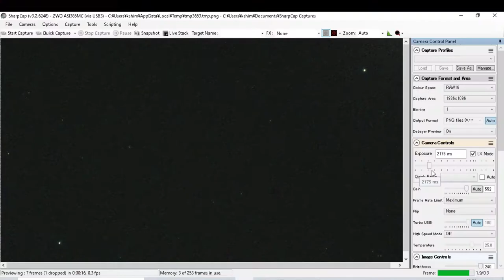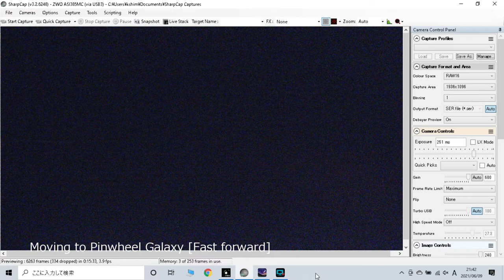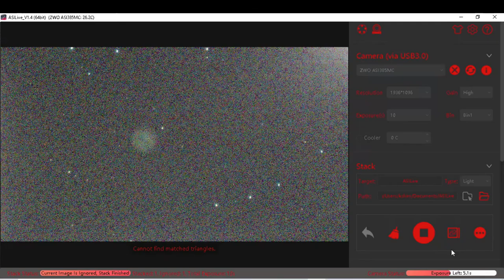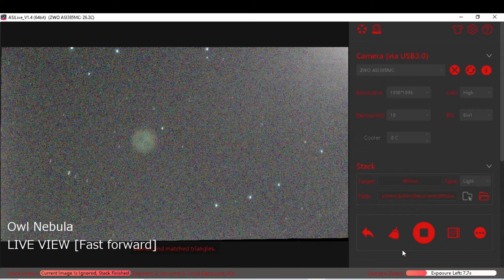Galaxies and Nebula around the Big Dipper (Full HD)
A tour of the galaxies and nebula around the Big Dipper.

- Sunflower Galaxy: M63, NGC 5055
- Whirlpool Galaxy: M51, NGC 5194, NGC 5195
- Pinwheel Galaxy: M101, NGC 5457
- Owl Nebula: M97, NGC 3587

Live view and 3min live sutakking through my small telescope.
This video was shot from the super white zone, an urban area of ​​Japan, in just 3 minutes.